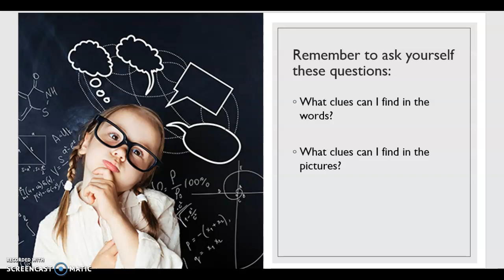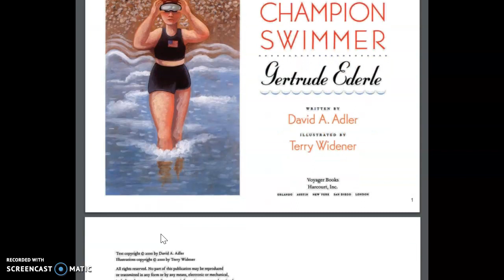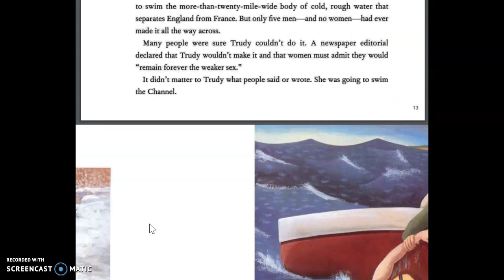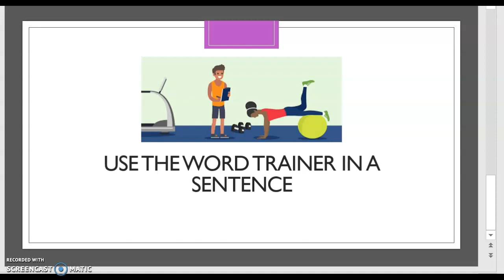Week 2, Day 2 ELA